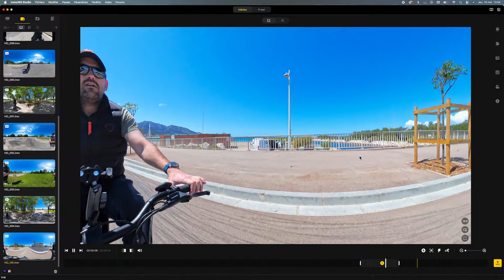Je vous donne mon avis sur INSTA360 X4 elle est dingue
Je vous retrouve tout de suite sur ma chaîne YouTube, bye-bye 😉

🔺 Le matos que j'utilise :

➡️ Cam Principale SONY A7 IV
➡️ Objectif Principal SONY 16-35 PZ
➡️ Objectif secondaire  TAMRON 28-75
➡️ STABILISATEUR DJI RS 3
➡️ carte SD SONY TOUGH
➡️ SSD SANDISK